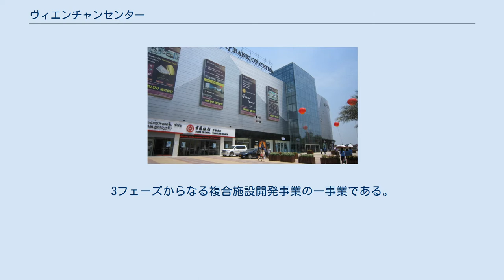ヴィエンチャンセンター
ヴィエンチャンセンター（英語: Vientiane Center、ラーオ語: ວຽງຈັນເຊັນເຕີ、中国語: 万象中心）はラオスのヴィエンチャン都に位置するショッピングモールの1つ。
4階建て、商業面積36,673平米、床面積120,000平米（地上90,000平米、地下30,000平米）、902台の駐車施設を備える。
3フェーズからなる複合施設開発事業の一事業である。
2015年3月28日に第1フェーズとしてショッピングモールが開業した。
 外観（中国銀行側） 店内の様子 レセプションブース 女性物売り場 映画館 開発は、雲南省海外投資有限会社（英語: Yunnan Provincial overseas Investment Co.,Ltd 、ラーオ語: ກຸ່ມບໍລິສັດວິສະວະກຳກໍ່ສ້າງ-ລົງທຶນຕ່າງປະເທດແຂວງ ຢູນນານ ຈຳກັດ、中国語: 云南省海外投资有限公司）が60%、クリタポングループ（英語: Krittapong Group、ラーオ語: ກຣິດຕະພົງ ກຣຸບ、中国語: 吉达蓬集团）が40%の合資により資本金9000万ドル、総投資額12億ドルでノンチャン北部総合商業経済センター開発社（英語: North Nongchan Complex Development Company、ラーオ語: ບໍລິສັດ ພັດທະນາສູນເສດຖະກິດການຄ້າຄົບວົງຈອນໜອງຈັນຕອນເໜືອ ຈຳກັດ、中国語: 北隆赞湖综合开发有限公司）を設立してヴィエンチャンセンタープロジェクト（英語: Vientiane Center Project、ラーオ語: ພັດທະນາສູນເສດຖະກິດການຄ້າຄົບວົງຈອນໜອງຈັນຕອນເໜືອ、中国語: 老挝万象国际商业旅游中心项目）として実施されているものである。